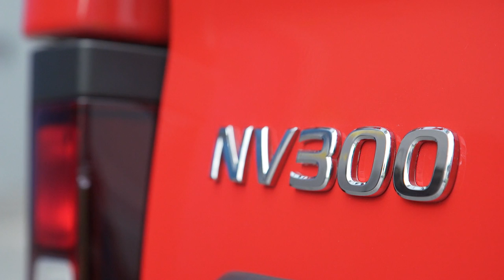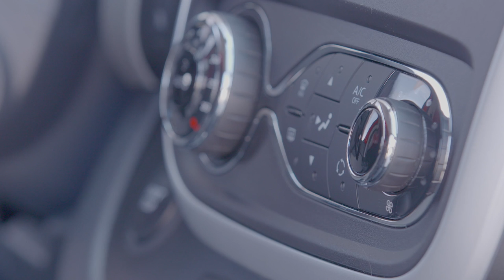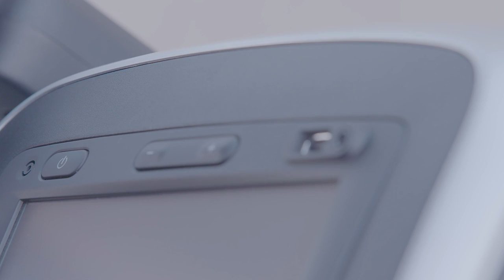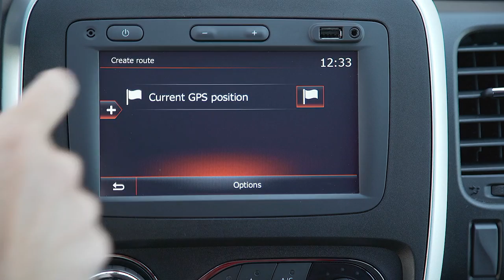2017 Nissan NV300 Van video debut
With this new mid-sized van, Nissan has one of the widest commercial vehicle ranges on the market, allowing dealers to provide a convenient ‘one-stop shop’ for van, truck and pick-up customers.

Supporting the brand’s wider LCV strategy – which also includes the NT400 and NT500 trucks, plus the award-winning Navara pick-up – the NV300 is available as a panel van, crew van and as a Combi passenger vehicle. In addition, a floor cab version is available as a rolling chassis and is the perfect platform for bespoke conversions.